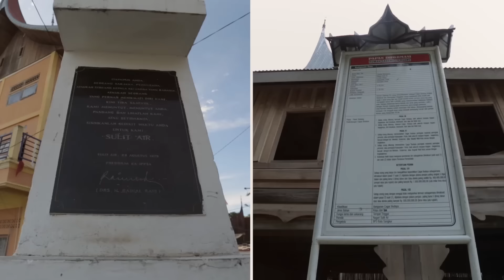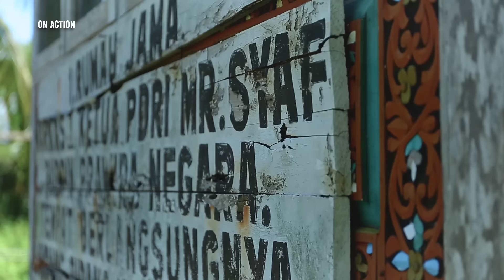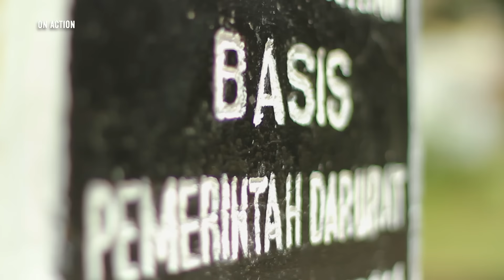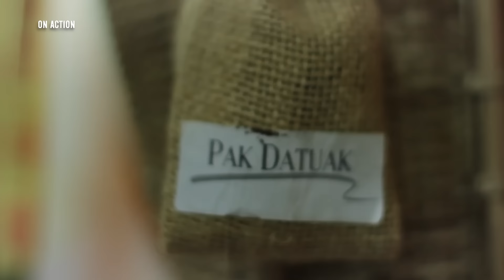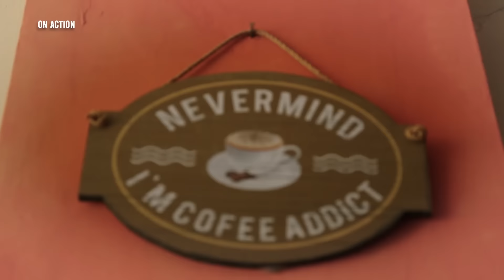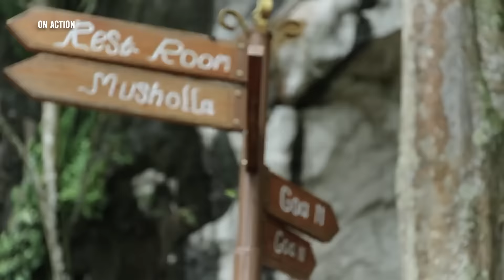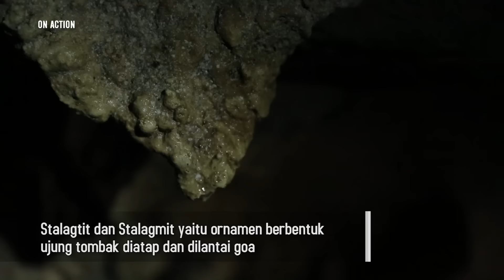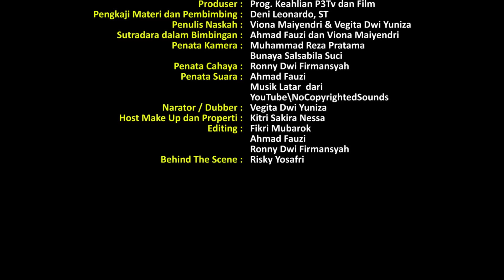Mutiara Solok Selatan | On Action | Video Komunitas | SMK N 1 Solok